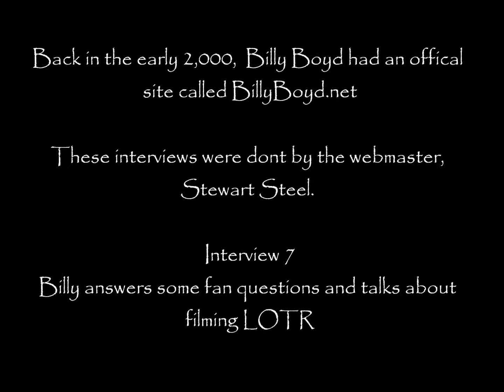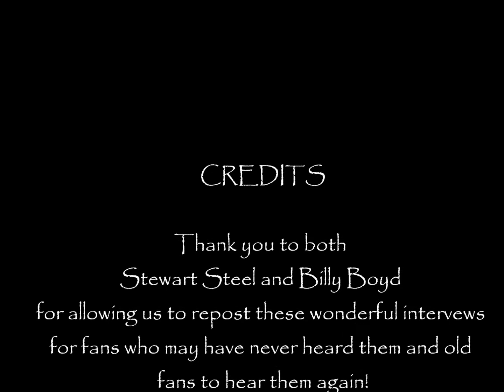BillyBoyd.net Interview # 7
The 7th of the series of the old BB.net interviews in which Billy Boyd answers questions from members.